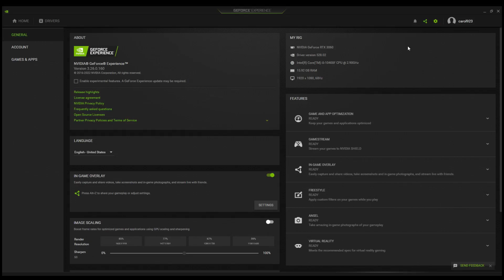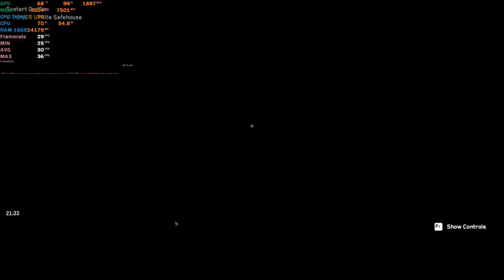Watch Dogs Legion RTX 3060 & i5 10400F Gaming Benchmark 1080p/1440p/4K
PC Specs:
Monitor: HUAWEI AD80HW 1080p 60 Hz
PSU: Corsair CV650 (650W)
CPU:  Intel Core i5 10400F
Palit RTX 3060 Dual LHR, 12GB GDDR6, 192-bit
RAM: 16 GB DDR4   2666 MHz
SSD : 240 GB
HDD: 1000 GB

1080p ULTRA 0:00
1080p ULTRA + DLSS Q 1:33
1080p ULTRA + RTX ULTRA  2:41
1080p ULTRA + RTX ULTRA & DLSS Q 4:01
1440p ULTRA 5:28
1440p ULTRA + RTX ULTRA & DLSS Q 6:52
1440p HIGH 8:10
4K HIGH 9:37
4K HIGH + RTX ULTRA & DLSS Q 10:45

2/3 FPS more without recording